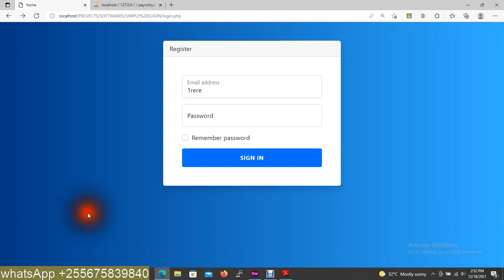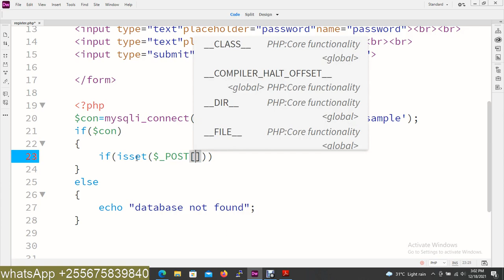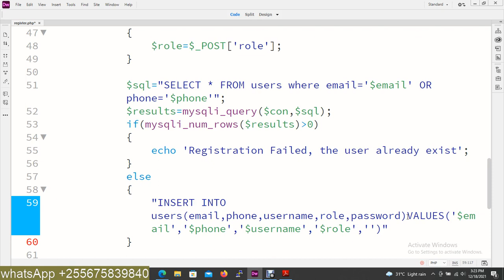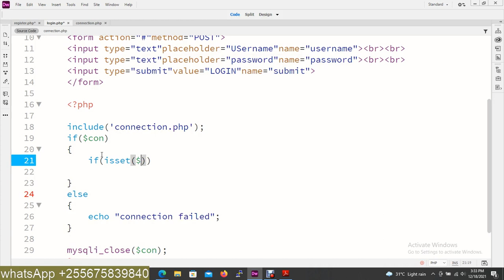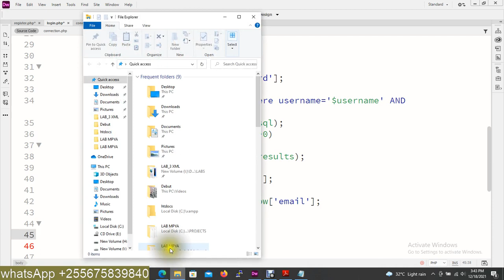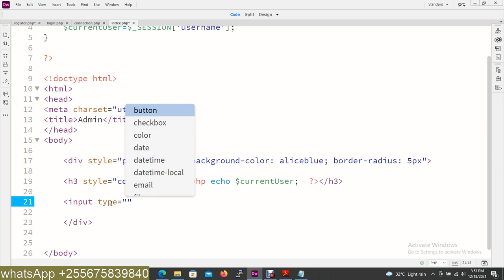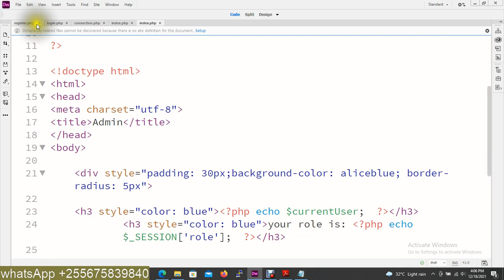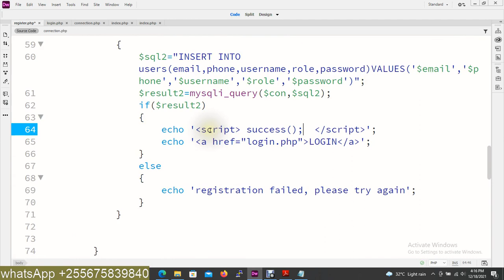HTML, JAVASCRIPT, MYSQL, PHP Login and Registration Web with Session Management (No Web Framework )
source code

PHP Object-Oriented, Introduction to Inheritance

PHP Object-Oriented Interface and Abstract

HTML Form - Receive Data from Database and Use as Input to Drop Down List of HTML Form Using PHP

Login and Logout Web System with Dashboard and User Profile Using PHP, Bootstrap, CSS, HTML, Icons

Load Data from Another Server via URL and Display to Client Using AJAX, jQuery, and PHP

Create XML File with Data and Use PHP, JSON to Load XML File and Display Data as JSON Objects

Namna ya Kuhost Database ya MySQL Online

Fetch Data from Database and Display Using HTML Table, When Table is Clicked to View, Update or Delete, Get Current Position

HTML Data Table Platform with PDF and Excel Export with On-Click Get Current Position

HTML Table with Data from DB, When Position is Clicked Open Form to Add User or to Remove or Edit with JavaScript Form Validation and Bootstrap